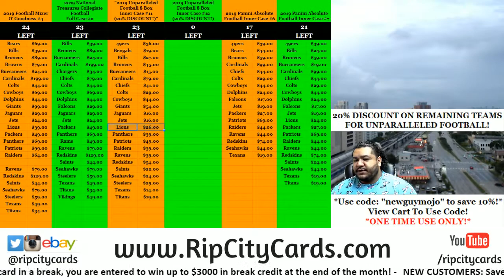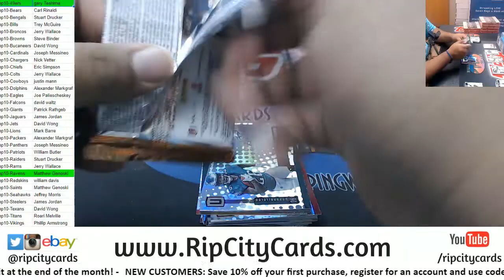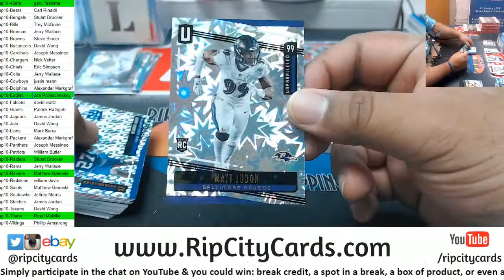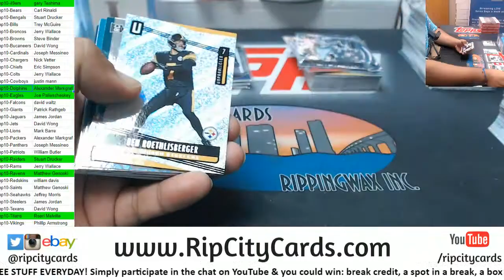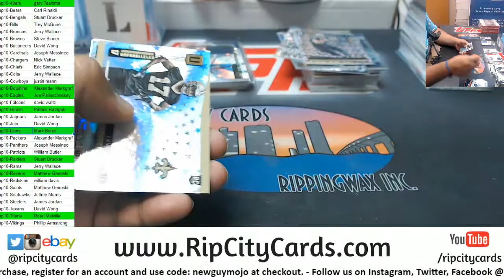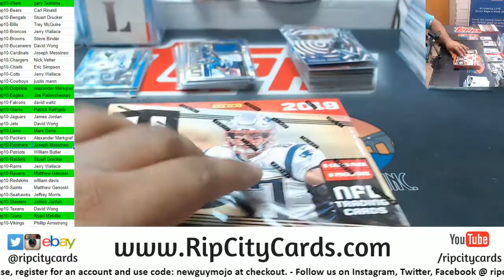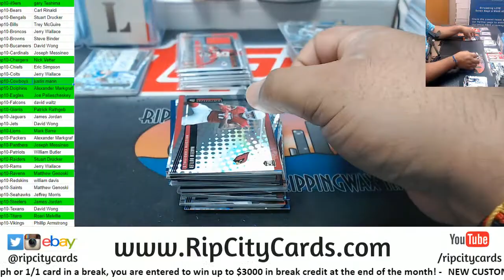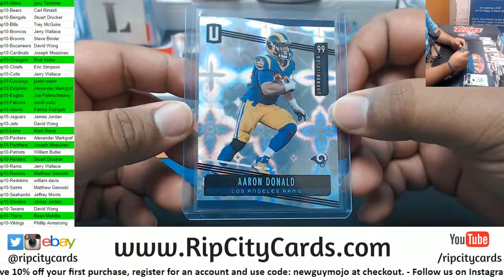2019 Unparalleled Football 8 Box Inner Case #10 RCC